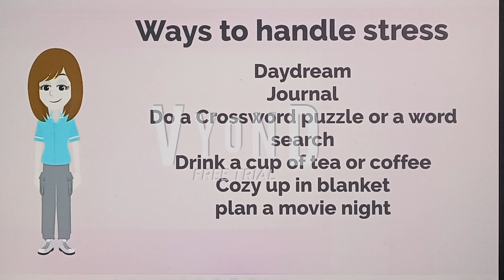Ways to handle stress/things that doesn't help me out with stress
Things that helps me out with stress
Daydreaming
Journaling
Doing crossword puzzles and/or word searches
Cozying up in blanket
exercising
planning a movie night

Things that DOES NOT help me out with stress
Meditation
Yoga
Music